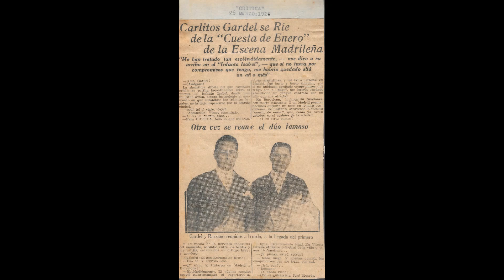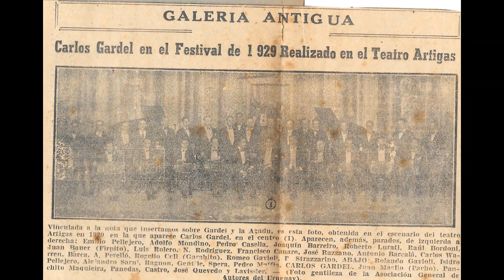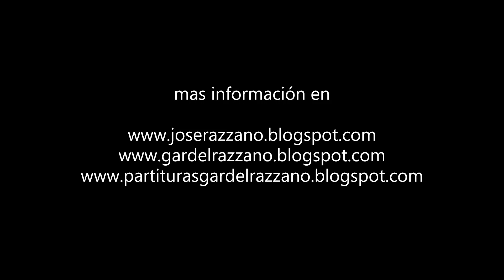Carlos Gardel *Perfume de mujer* (Grabacion de 1927)